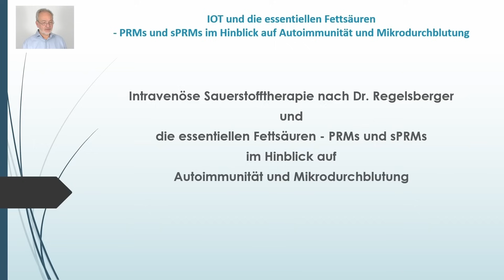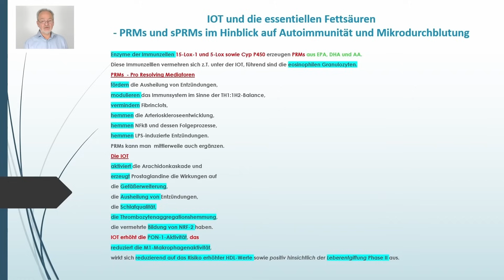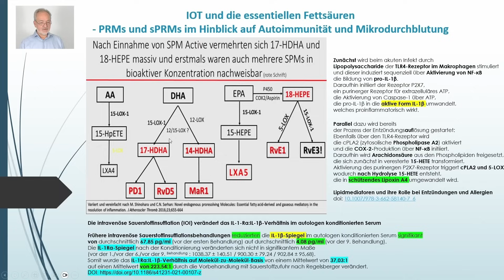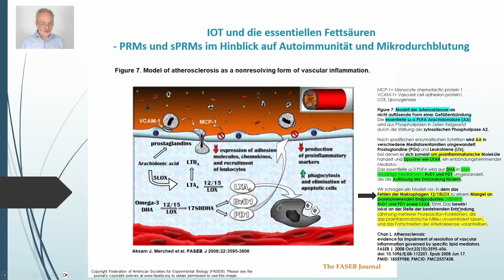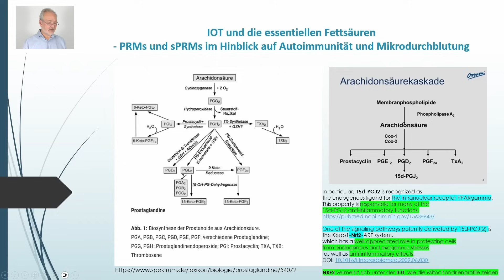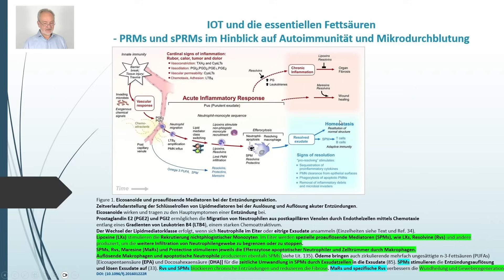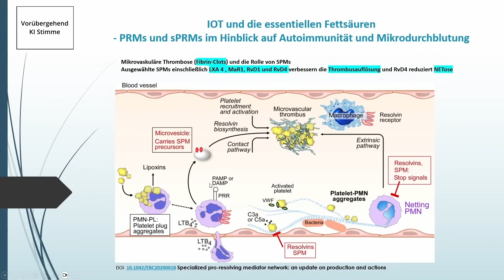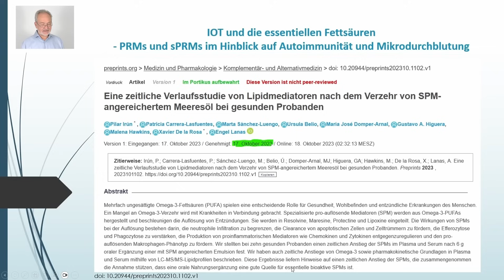Autoimmun- und chronische Erkrankungen, Durchblutungsstörungen, Covid19: PRM's und IOT erklärt!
PRMs = Pro Resolving Mediatoren; IOT = intravenöse Sauerstofftherapie nach Dr. Regelsberger
In dem Vortrag finden Sie eine detaillierte Darstellung der Wirkung der PRMs anhand von Studien in Bezug auf Beispiele der Körperreaktionen, damit Sie als Zuhörer am Ende möglichst aus dem Verständnis heraus die Bedeutung dieser PRMs für die Vermeidung oder Linderung chronischer, psychischer, degenerativer Erkrankungen und auch akuter Erkrankungen, we z.B. Corona, erkennen können sollten.
Eigenmessungen an Patienten und dem Vortragenden zeigen die zu erwartenden Effekte im Messbereich an.
Dazu gehört dann auch die Möglichkeit unterschiedliche Produkte aufgrund deren Zusammensetzung hinsichtlich ihrer Wertigkeit beurteilen zu können.

PRMs, die Pro Resolving Mediatoren, kann der Körper aus EPA, DHA, AA bilden.
Zwischenstufen kann man mittlerweile auch ergänzen.
Die Kombination PRM-haltiger Produkte mit natürlich belassenen Algenölen, die besonders DHA-lastig sind, ist zu empfehlen.

Eine am 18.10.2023 veröffentlichte Studie an jungen Menschen, die mit PRM angereicherte EPA und DHA-Produkte in der Höhe von 6g/d einnahmen, zeigt, dass aus diesen PRMs auch die Folgeprodukte der Resolvine, Protectine und Maresine gebildet werden.
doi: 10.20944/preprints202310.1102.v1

Je geringer die teilsynthetischen EPA- und DHA-Dosierungen hier im Verhältnis zu den PRMs sind, umso höherwertiger ist das Produkt.

Der Vortrag zeigt unter Einbindung weiterer Studien, wie die Wirkung dieser Substanzen dazu führt, dass chronische Entzündungen reduziert oder zur Ausheilung gebracht werden.

Das betrifft dann das  Entstehen der Gefäßverkalkung, der Neurodegeneration, der Balancierung der Immunantworten bei Autoimmunerkrankungen, wozu auch die agAAK gehören und die Verbesserung der Fließeigenschaften des Blutes, was z.B. hinsichtlich der chronisch wiederkehrenden Belastung mit Corona-Spikes und den Fibrinclots von Bedeutung ist.

Die IOT, also intravenöse Sauerstofftherapie nach Dr. Regelsberger, hat hier ergänzend zu der oralen Optimierung solcher Ausgangssubstanzen einen synergistischen Effekt, wie anhand einiger Messergebnisse auch vorgestellt wird.

EPA = Eicosapentaenacid
DHA = Docohexaenacid
AA = Arachidonicacid
PRM = Pro Resolving Mediatoren